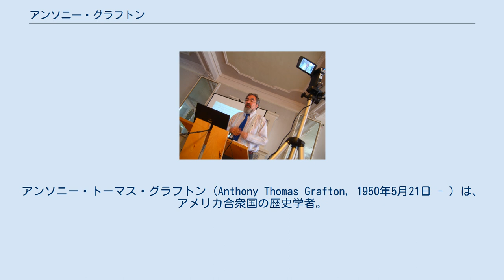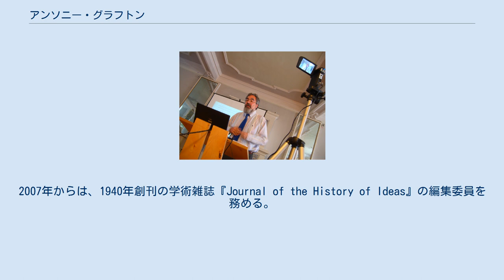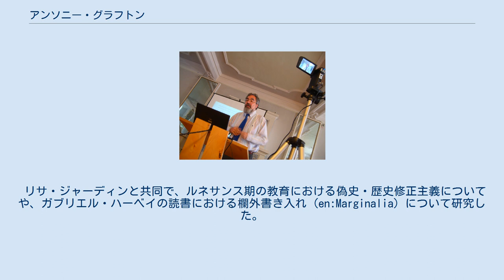アンソニー・グラフトン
アンソニー・トーマス・グラフトン (Anthony Thomas Grafton, 1950年5月21日 - ) は、アメリカ合衆国の歴史学者。
専門はルネサンス期・初期近代の人文主義、科学史、史学史、書物の歴史など。
1990年代以降の人文学における「インテレクチュアル・ヒストリー」の中心人物。
 プリンストン大学教授、アメリカ歴史学会会長などを歴任。
イギリス学士院客員会員、アメリカ芸術科学アカデミー会員。
2002年バルザン賞受賞。
 1950年5月21日、コネチカット州ニューヘイブン出身。
フィリップス・アカデミー・アンドーヴァー卒業生。
 1971年、シカゴ大学で歴史学の学士号取得。
翌1972年、修士号取得。
1973年から1974年、ロンドン大学に留学し、アルナルド・モミリアーノの指導のもとウォーバーグ研究所を利用してヨセフス・スカリゲルについての博士論文を執筆、1975年、シカゴ大学でPh.D.取得。
以降もウォーバーグ研究所と繋がりを持ち続ける。
 同1975年、コーネル大学で講義を受け持った後、プリンストン大学にポストを得る。
以降プリンストン大学に所属している。
 1996年には、オックスフォード大学のコーパス・クリスティ・カレッジでイライアス・ロウ講義を務める。
2007年からは、1940年創刊の学術雑誌『Journal of the History of Ideas』の編集委員を務める。
2011年から2012年には、アメリカ歴史学会会長を務める。
 ルネサンス期・初期近代の文献学史・古典学史・史学史・科学史の研究で知られる。
例えば主著の『テクストの擁護者たち』では、リチャード・ベントリー、ポリツィアーノ、ヴィテルボのアンニウス、ヨセフス・スカリゲル、カゾボン、ヘルメス文書、『シビュラの託宣』、ヨハネス・ケプラー、ラ・ペイレール、フリードリヒ・アウグスト・ヴォルフなどを論じている。
また、アルベルティ、カルダーノについての専著がある。
 リサ・ジャーディンと共同で、ルネサンス期の教育における偽史・歴史修正主義についてや、ガブリエル・ハーベイの読書における欄外書き入れ (en:Marginalia) について研究した。
書き入れや脚注 (footnote) の歴史については単著も出している。
 その他、『ニュー・リパブリック』、『アメリカン・スカラー』、『ニューヨーク・レビュー・オブ・ブックス』などで様々なトピックについて寄稿している。
自宅に回転式書見台を所有している。